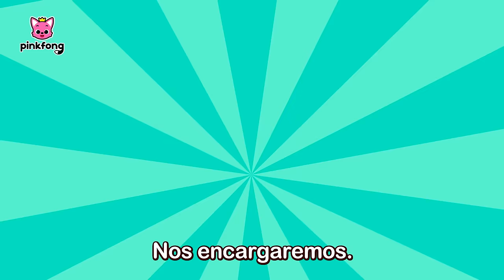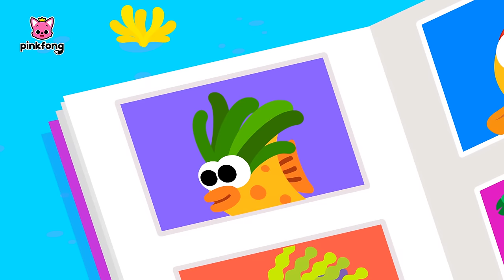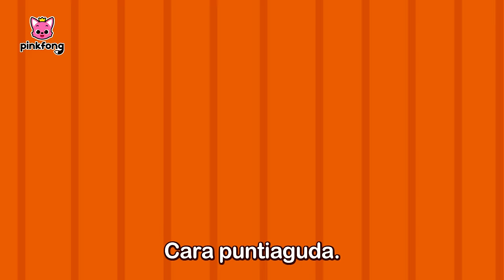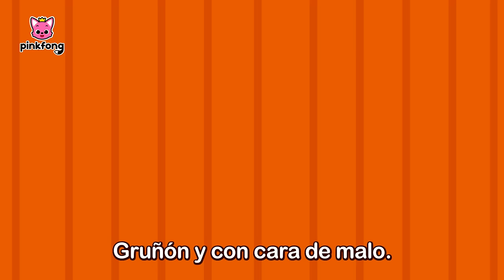Feliz Cumple🎂 Pinkfong🎉 | +Recopilación | Videos para Niños | Pinkfong en español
Amigos, el día 6 de Septiembre es el cumpleaños de Pinkfong.
¡Vamos a celebrarlo juntos!🎉

💕¡Celebremos el Cumpleaños! ➡️

00:00:00 ¡Feliz Cumpleaños, Pinkfong!
00:00:53 ¡Feliz Cumpleaños, Tiburón Bebé!
00:02:00 Feliz Cumple Tiburón Bebé
00:02:59 Clases de Natación
00:05:46 Humuhumunukunukuapua'a
00:08:59 Bienvenidos al Arrecife de Coral
00:11:49 Mejores Amigos en el Mar
00:15:00 Mejores Compañeros
00:18:04 Tenebroso Monstruo Marino
00:20:57 Tiburón Bebé en la Peluquería
00:23:49 ¡Ábrete, Gigante Almeja!
00:26:50 Amigos del Fondo Marino
00:29:38 Concurso de Caras Temibles